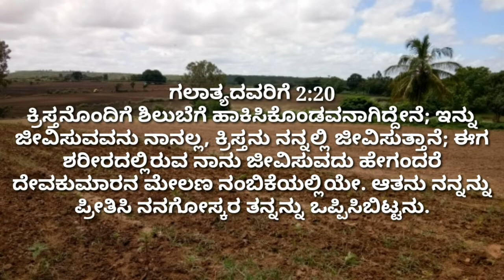ಈ ದಿನದ ದೇವರ ವಾಕ್ಯ ಮತ್ತು ಪ್ರಾರ್ಥನೆ | June 15 | Come to JESUS Kannada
pastor Suresh
pastor Suresh Kannada Christian message
pastor Suresh Kannada message
Suresh pastor
Suresh pastor Kannada Christian message
Suresh pastor Kannada message
E Dinada Devara Vakya Mattu Prarthane
June 15